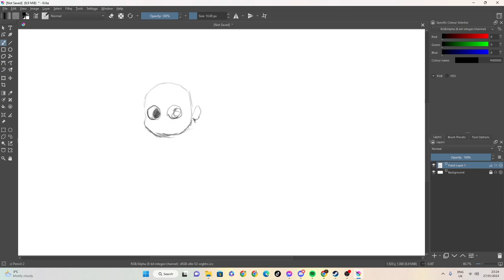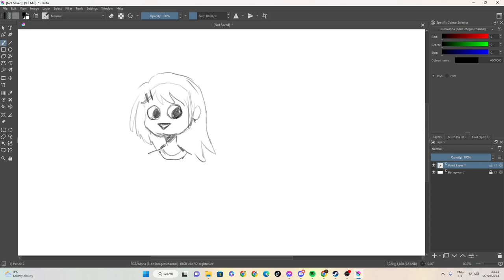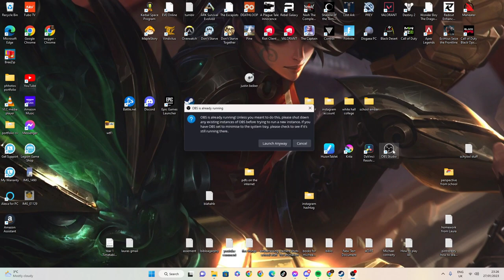sktch random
100 likes and I’ll eat papres... ( ͡° ͜ʖ ͡°)